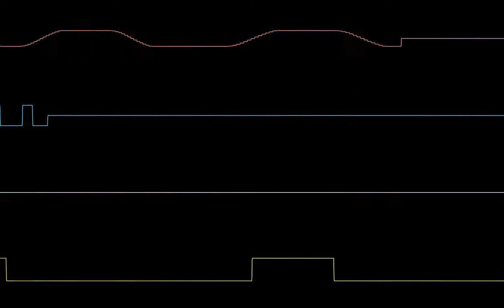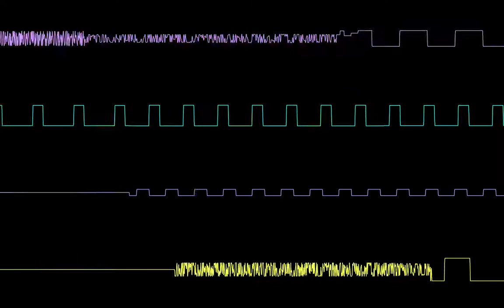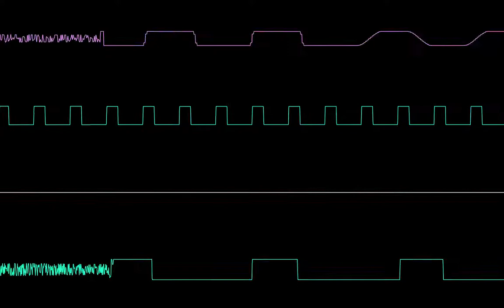Tetris (Atari) - Bradinsky (Hively Tracker)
Cover from Tetris Arcade, game developed by Atari original composer Brad Fuller, recreated in AHX format with hively tracker.